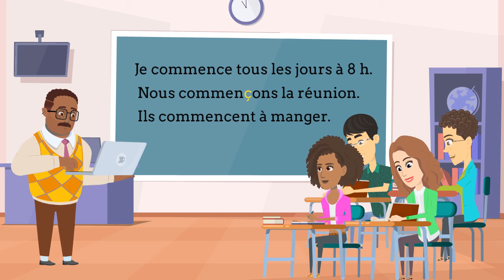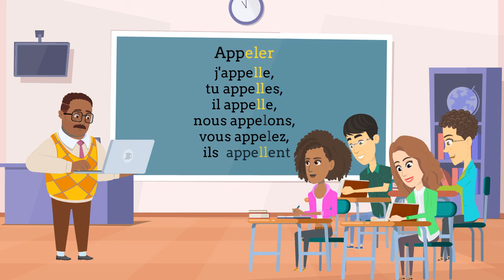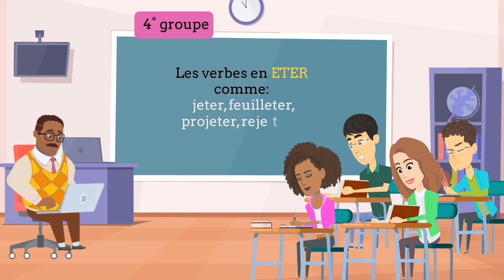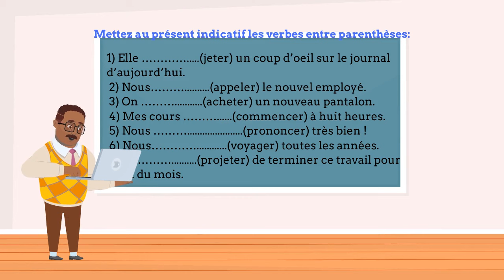Verbes en ER: particularités orthographiques et de prononciation, activité et corrigé.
Aujourd'hui on va apprendre les particularités orthographiques et de prononciation des verbes du 1er groupe au présent de l'indicatif.

👉Voilà le lien pour le PDF de la leçon à télécharger
⏱Time line⏱
0:00 Intro
0:31 Verbes en CER
1:23 Verbes en GER
2:17 Verbes en ELER
3:13 Verbes en ETER
4:20 Verbes en é+consonne+er
5:14 Exercice
6:03 Salutations

👉Le Français En Vidéo Pour Tous propose des ressources pédagogiques gratuites en français niveau débutant et intermédiaire.
Je suis professeure de FLE (français langue étrangère) et créatrice de cette chaîne.
Ma passion est d'enseigner le français et de créer des ressources pédagogiques pour apprendre cette langue de manière dynamique, pratique et ludique.
C'est en prenant du plaisir qu'on apprend le mieux!
✍️Vous trouverez sur cette chaîne:
👉 Des vidéos de vocabulaire;
👉 Des vidéos de grammaire et de conjugaison;
👉 Des vidéos pour développer la compréhension écrite et orale.
✍ Vous pouvez télécharger gratuitement les ressources et les partager avec vos élèves, collègues et amis.
Bon visionnage!! 🔔
Merci 🙏😍

🔶Le Français En Vidéo Pour Tous offers free educational contents for beginners and advanced, for learning this language and discovering the francophone civilization.
You’ll find videos for learning french and the french culture having fun.